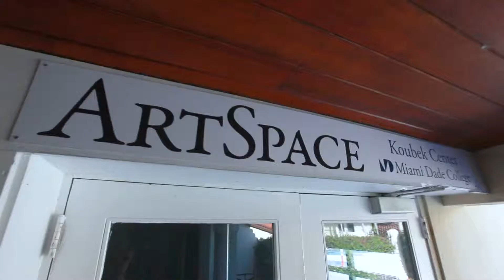Prometeo Spotlights Miami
Teatro Prometeo has been a mainstay of Miami's cultural scene for over 45 years, and continues to reflect the city's vibrant communities through its Spanish-language productions. The latest season was no exception, with national premiers of iconic plays, highlighting themes audience members can connect with. Take a trip back to review some of the exciting performances, as we prepare to launch the next season of theater at Teatro Prometeo.